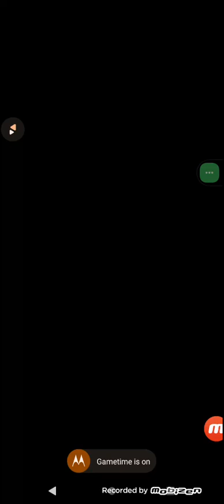Simon's Cat Crunch Time Level 401